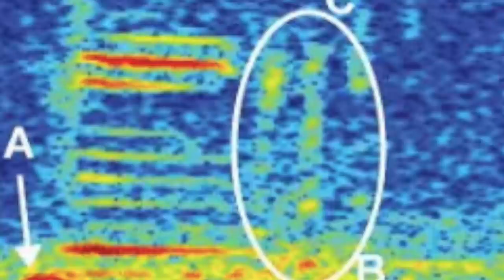The Loudest Recorded Underwater Sound That Scientists Haven't Been Able To Explain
The loudest recorded underwater sound that scientists haven't been able to explain. Today, we take a look at this underwater sound that's been baffling scientists and researchers.

Scientists have said that we currently know more about what is going on, on the surface of the moon than what is happening within our very own oceans.

These underwater worlds are mostly unexplored and many of them are hiding mysteries that are waiting to be discovered. Over the years there has been talk of giant sea creatures that could be living in the depths.